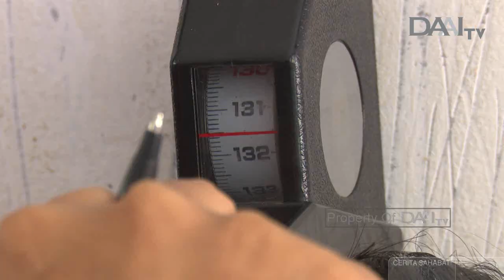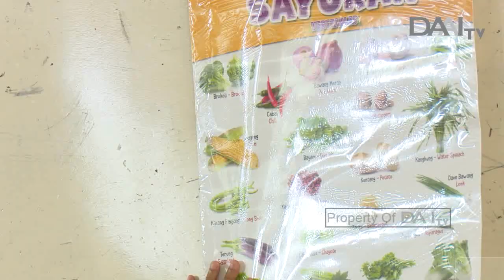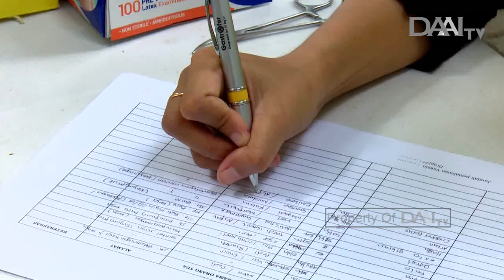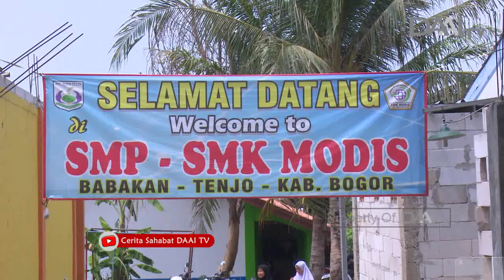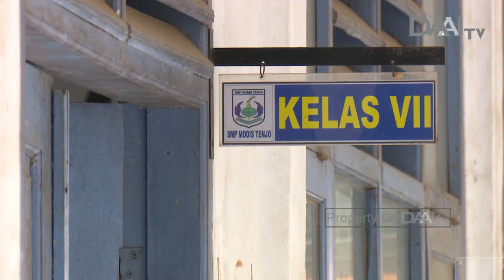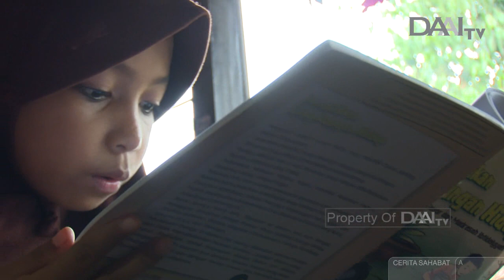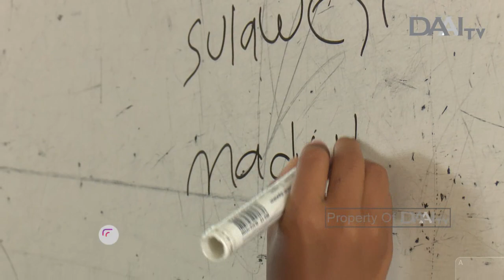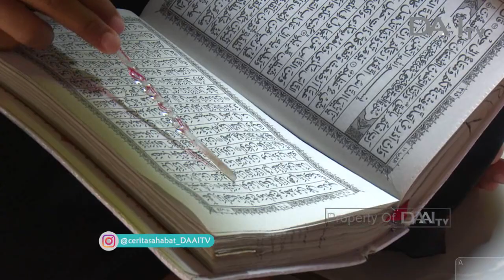Jangan bully anak PENDEK. Ini penyebabnya badan pendek#stunting | Cerita Sahabat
Judul Episode : 120 CM

Punya badan tinggi dan sehat, wah siapa sih yang tidak mau? Begitu juga dengan teman baru kita, Indri. Tapi di saat teman-teman lainnya tumbuh tinggi, badan Indri masih tetap mungil, di angka 120 CM.

Tayang Minggu, 16 Februari 2020.

CERITA SAHABAT TAYANG SETIAP HARI MINGGU PUKUL 07.30 WIB.